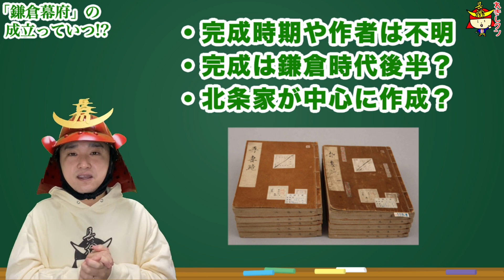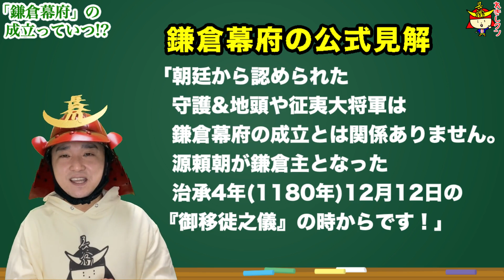【鎌倉幕府の始まり年】1192年でも1185年でもなかった！幕府の公式見解が1180年のワケとは！？【鎌倉殿の13人】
大河ドラマ『鎌倉殿の13人』で話題の鎌倉時代！

そんな鎌倉時代と言えば、始まりの年が諸説あることでもおなじみです。
少し前は「いいくに作ろう」で「1192年」でしたが、
最近では「いいはこ作ろう」の「1185年」説も台頭しています。

ところが、実は鎌倉幕府の公式見解があって、
そこでは「1180年」と記されているのです！
そのワケをれきしクンが分かりやすく解説！